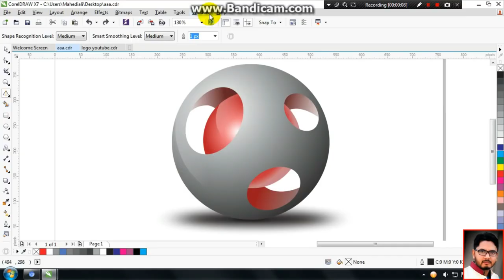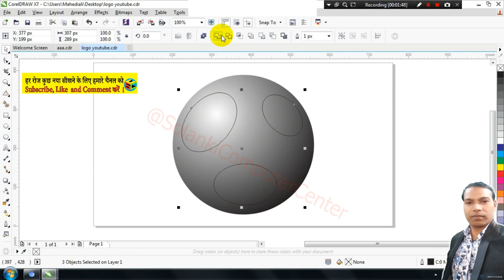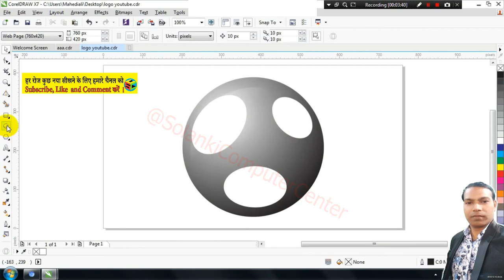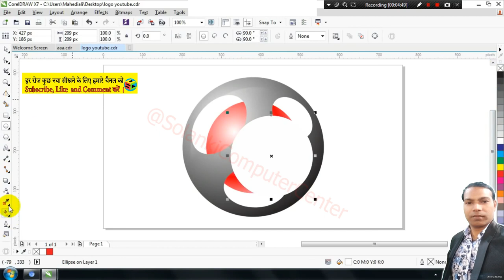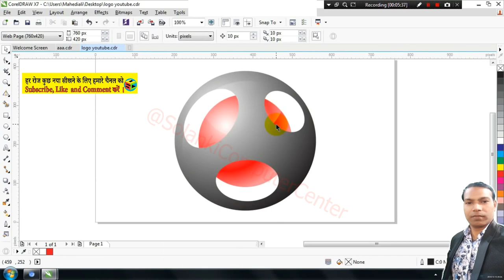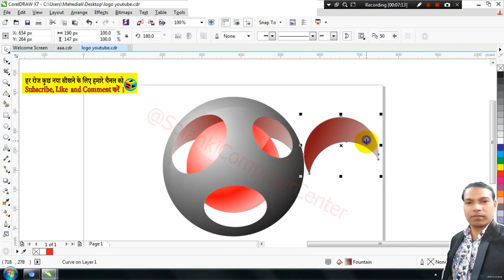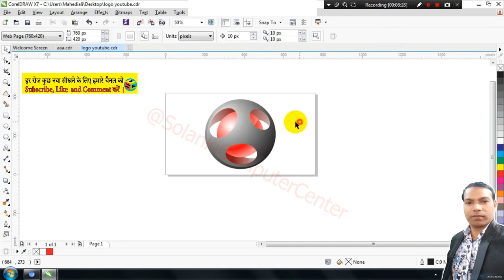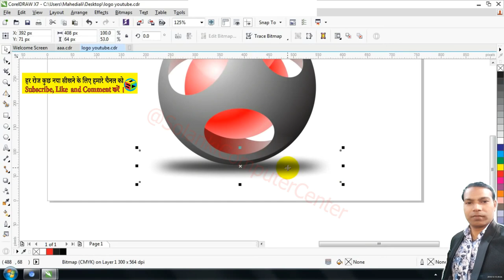CorelDraw Graphic Desig Part 3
इस वीडियो में आप जानेंगे कि CorelDraw Graphic Design डिजाइन कैसे बनाते हैं।